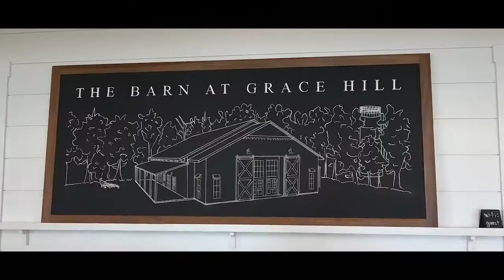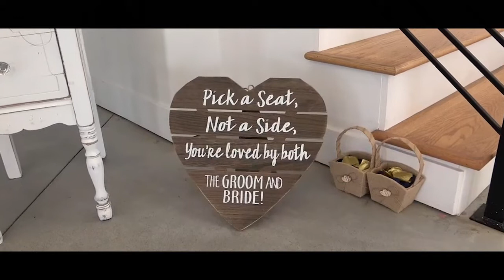The Gehring's - Wedding Trailer 2021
The beautiful Gehring's were wed Oct. 7th of 2021. A year later we celebrate their anniversary!

This video is my first ever wedding trailer - and it was a blast to do!

Song: Open Sky
Video: SuchCreations2021